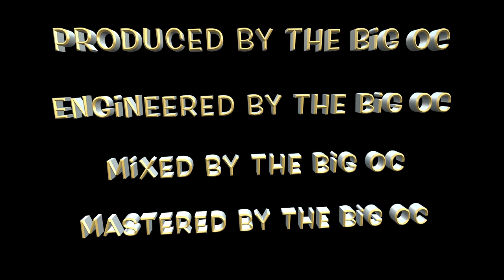Drum Student Plays Yellow From The Rockschool Graded Syllabus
Rockschool music qualifications are tailor-made for the contemporary musician. Ranging from introductory grades all the way up to university-level degrees  Rockschool ensure your hard work is rewarded by a valuable qualification regardless of your age or musical ability.

WDM would like to thank Rockschool (RSL Awards) for the use of this composition/logo and claim no ownership of any copywrite material used in this video.

Show your support by: Buying the White Dog an over priced coffee!

Or by using our Thomman link when purchasing your new gear and equipment!

White Dog Music offer Guitar - Drums - Bass Guitar & Vocal Tuition at The Gorse Ride School - Wokingham Bershire.